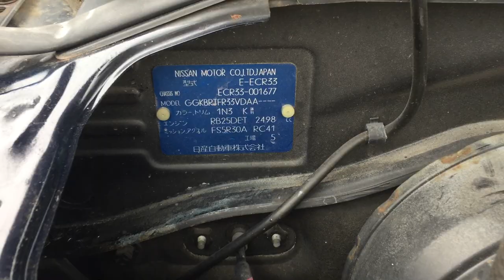Skyline GTS-T 1677